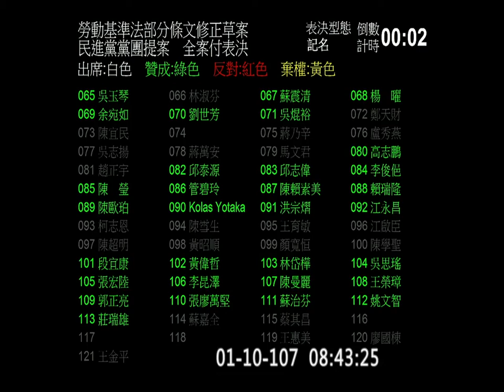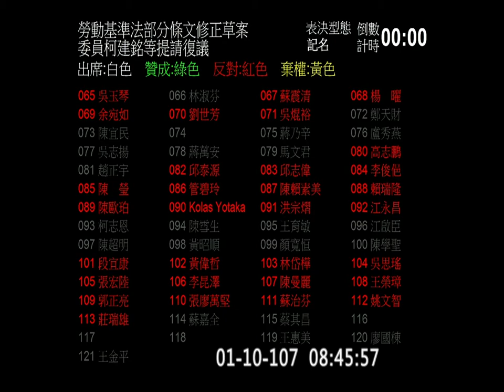2018 01 10 AM 勞基法 全案三讀 臨時會 院會 【立法院演哪齣？】